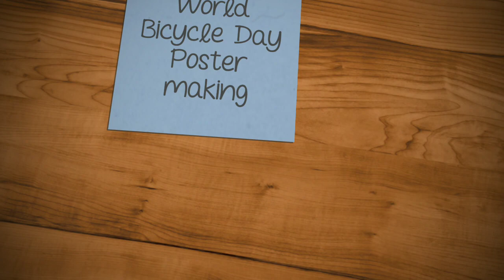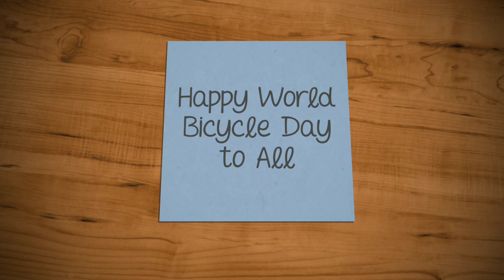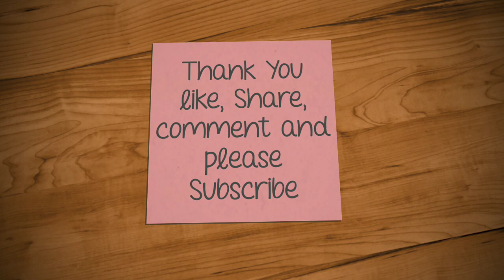World Bicycle Day | Poster Making Challenge on Given Themes | Rajiv Artwork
Being Cycling enthusiast I have participated in the Poster making competition which needs to portrait the following themes:
           A. Keep Cycling Stay Healthy
           B. Respect every cyclist
           C. Ride to Work
           D. Let's share the road

I have come up with an idea and tried putting all the four themes in the poster.
Artwork medium: mix media (Water Color, color pencil, and black pen)

The competition is organized by CyclingZone. Go and check out the youtube channel for awesome cycling video in Assam

The music for video is "Like Stone" by GoPro Music.